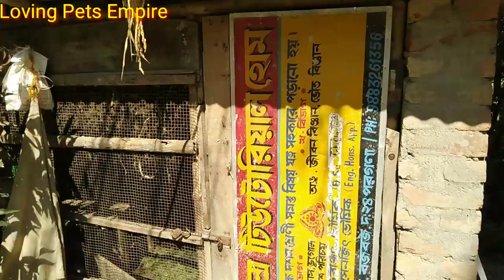my friend (Sumit)ka rabbit Colony and Rat Colony